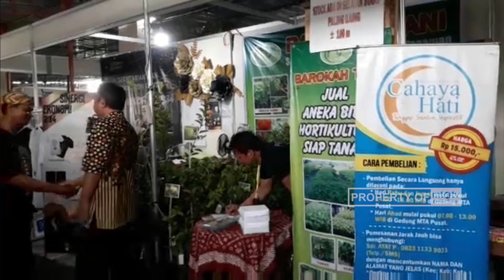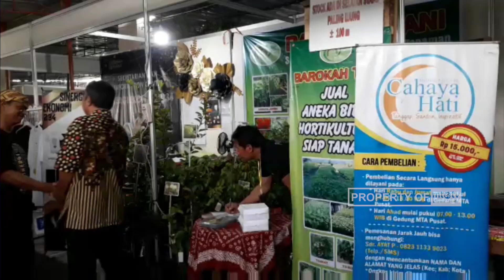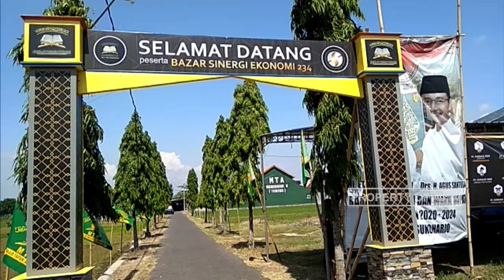INFRAME - Sinergi Ekonomi 234 Sukoharjo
Program berita di MTATV yang menyajikan berbagai peristiwa dan acara secara langsung dari lokasi kejadian